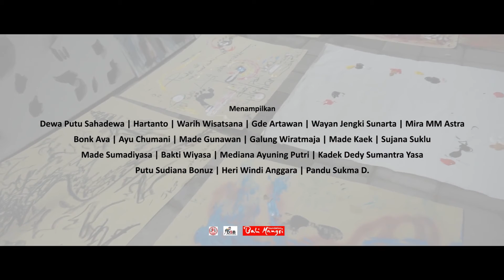Serupa JKP 2021 - Paras Paros Seni